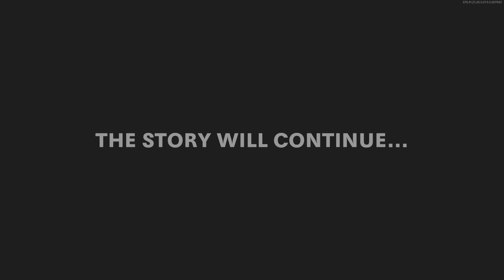Foresaken boss fight